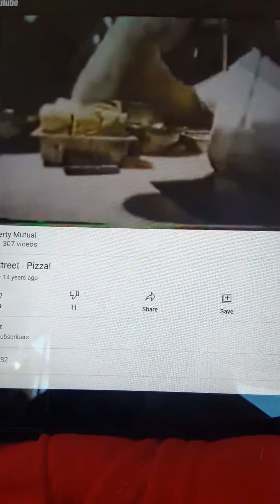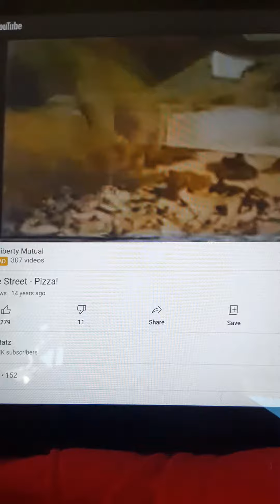Sesame Street Pizza Making